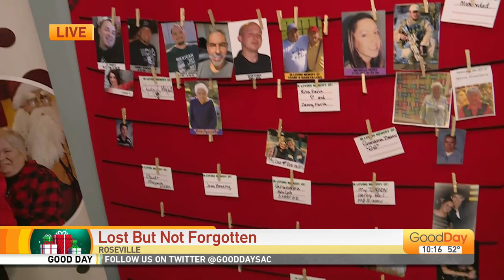Lost But Not Forgotten, Part 2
Kevin brings us more from Lost But Not Forgotten's annual wrapping day!